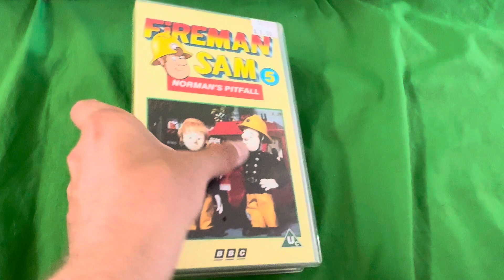My 1991 Tape I Forgot To Show You